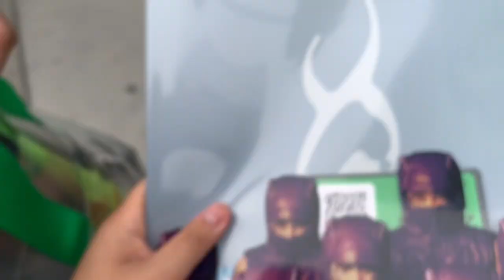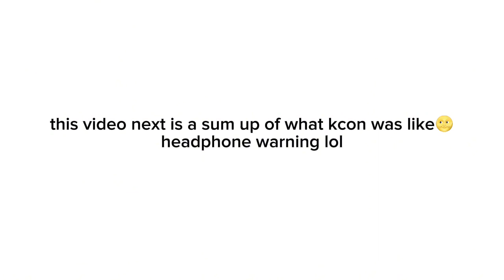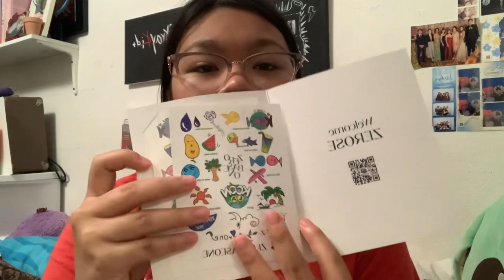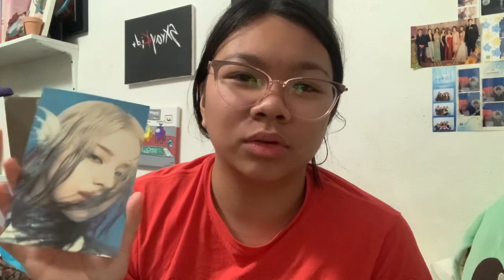GRWM for KCON 2023 + vlog (convention and concert)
come with me to my first kcon!!
AND WE SAW ZB1 OMGGG AHHH!!!